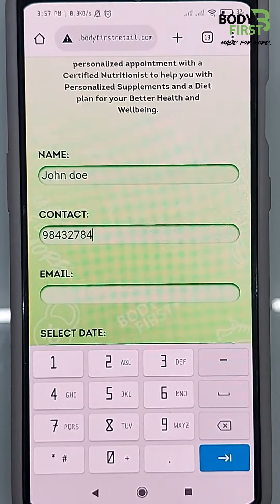Get a FREE Nutrition & Lifestyle consultation from our Expert Nutritionist.